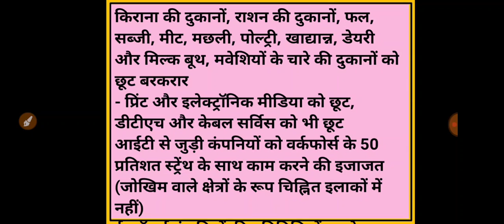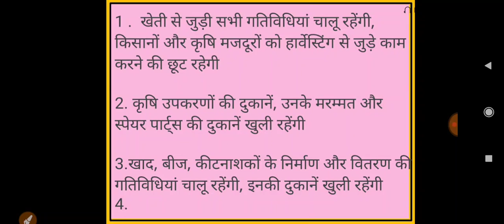Lockdown 2.0 में क्या खुलेगा ? क्या छूट मिलेगी? क्या डील देगी सरकार? किस प्रकार होगा lockdown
Lockdown में क्या खुलेगा ? क्या छूट मिलेगी? क्या डील देगी सरकारLockdown में क्या खुलेगा ? क्या छूट मिलेगी? क्या डील देगी सरकार?